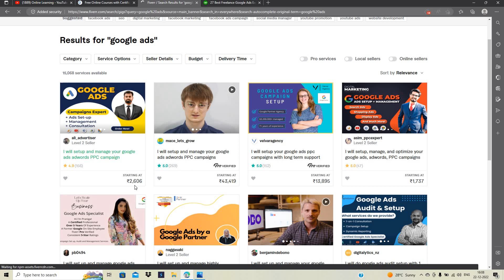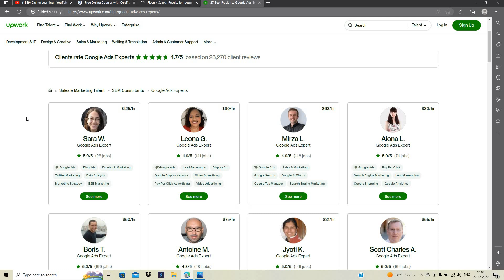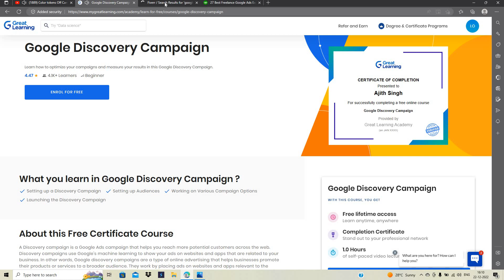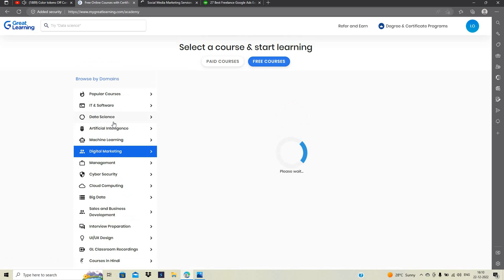Top MNC Joining Confirmed Good News | Best Freelance Work | Earn 3000RS/Day | Freshers | Students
🔥Apply for TOP Skills :- Free Courses with Free Certificate

🔥Learn Skills for Free and then apply on Fiverr

online learning
software hiring
 jobs freshers
fresher hiring
freshers hiring
Hiring freshers
STEP internship
product company
summer internship
off campus
freshers jobs
btech jobs

 @Online Learning